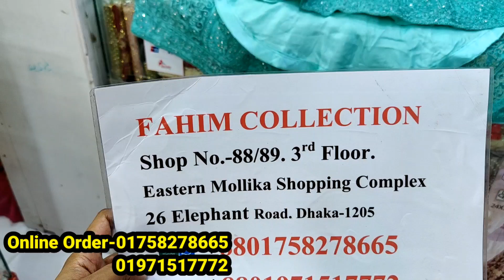অবাক করা দামে বাচ্চা মেয়েদের 4 পিস পার্টি ড্রেস/বাচ্চাদের আনকমন ডিজাইনের সারারা ড্রেস | HELP TALK